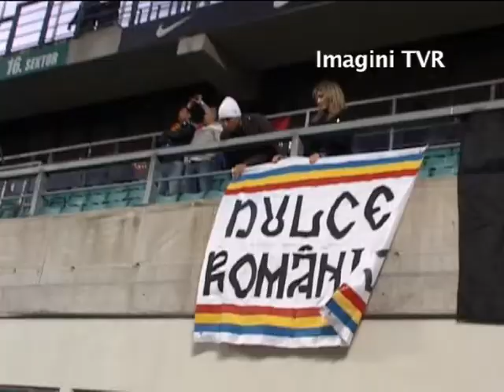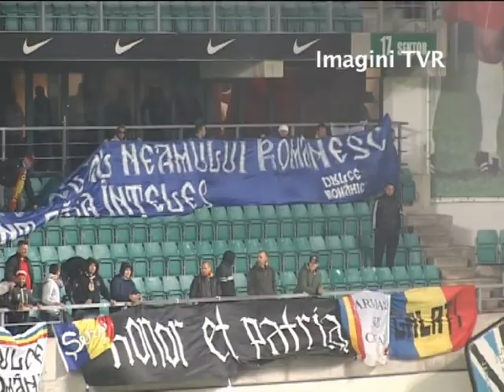Estonia - Romania - suporterii romani la Tallin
deplasarea suporterilor roamani la tallin